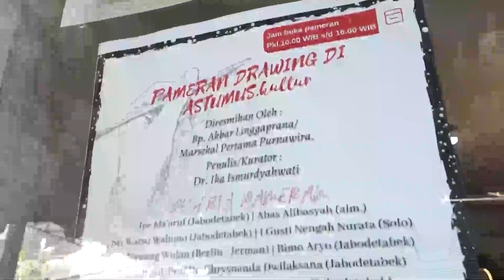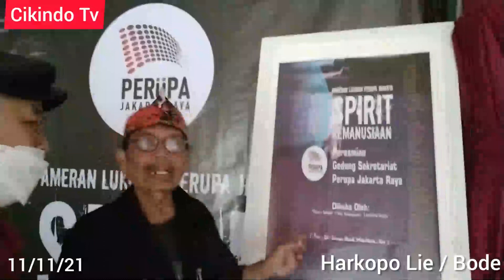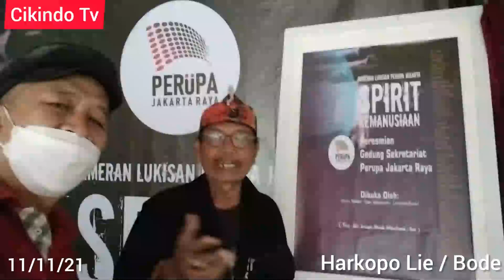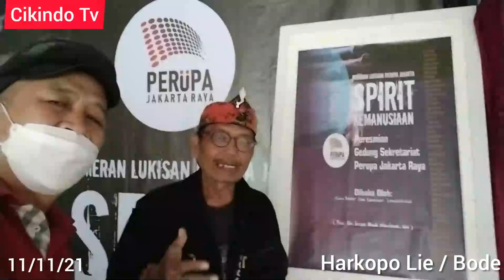KONGKOW SENI SEMESTA RUPA IN MEMORIAM ANDI SUWANDI & AISUL YANTO